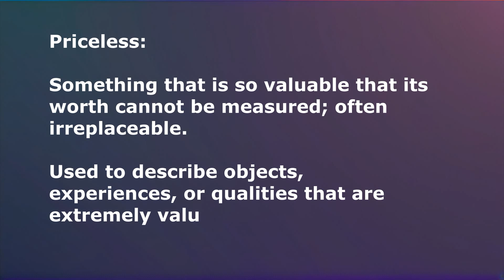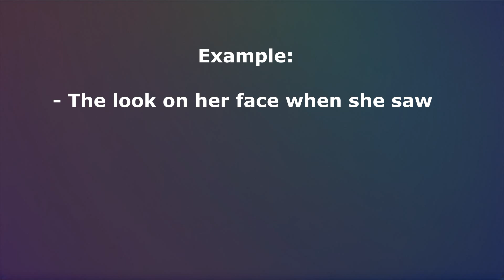Worthless vs Priceless